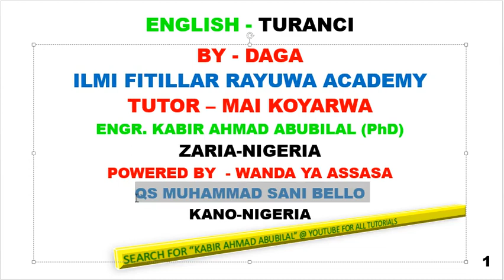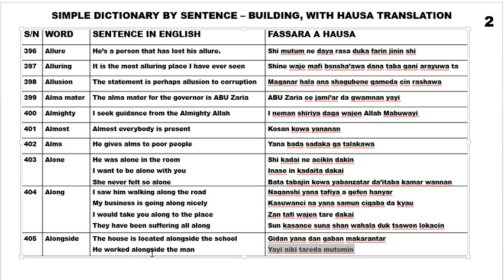TURANCI 51; VOCABULARY